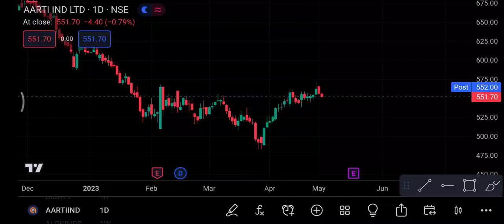Aarti Industries 4 May | Aarti Industries share latest news| Aarti Industries share price today